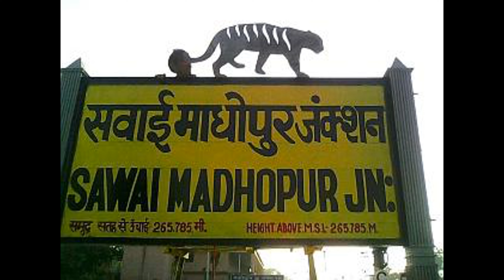All About Ranthambore National Park Safari . # How to book safari??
This Video is to share some information about the Ranthambore National Park and its booking details!!!